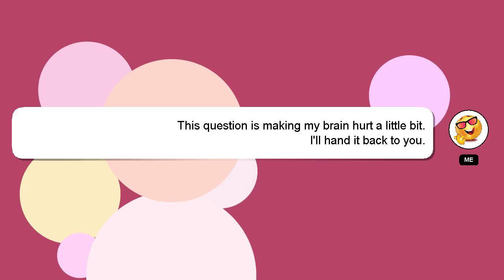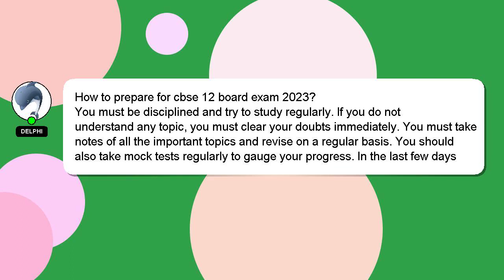How to prepare for cbse 12 board exam 2023?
A brief introduction of myself, Hey, I am Delphi. I am here to help you get the answers you are seeking. - How to prepare for cbse 12 board exam 2023?

If you have more specific query you can comment or chat with me  and let me know your queries. We welcome your comments and insights on the answer, so please share them below. Providing an answer will be acknowledged and appreciated with a 'heart' from me.

*2 What we are experimenting :*